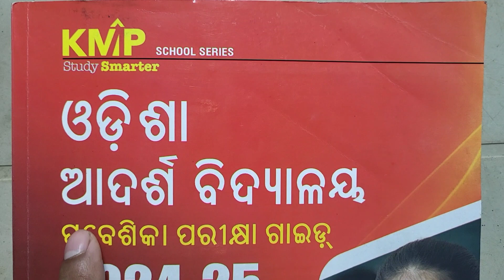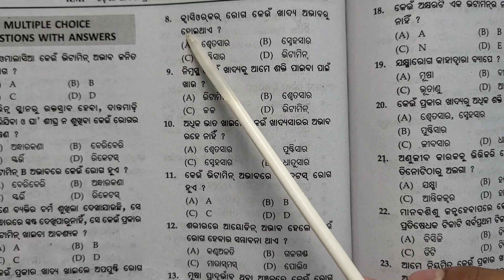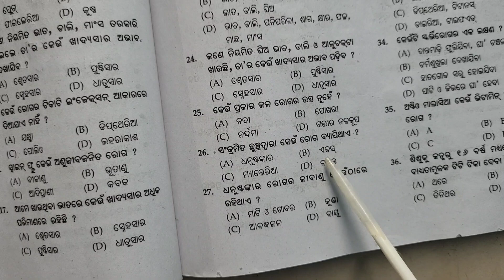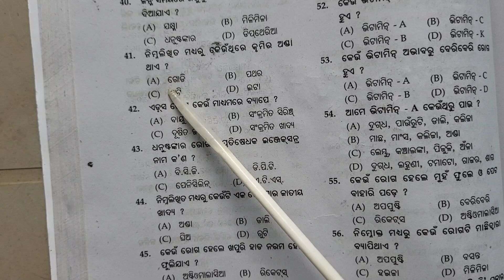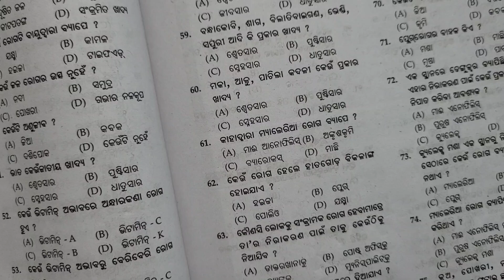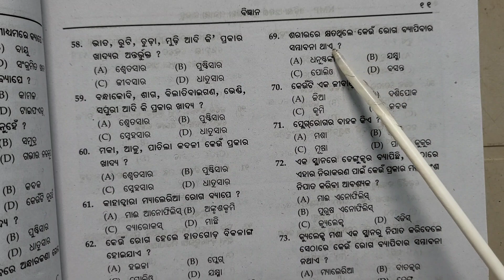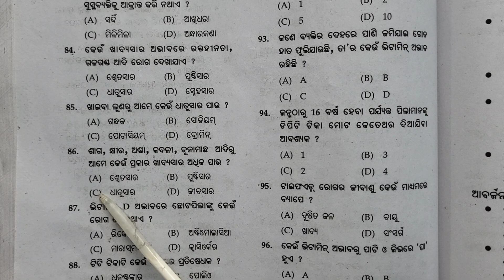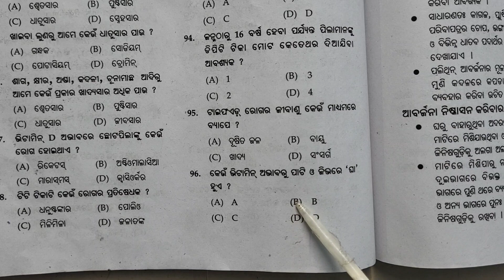Odisha Adarsha Vidyalaya 6th class entrance exam science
Hello dear students. This video is based upon 6th class entrance exam for 6th class students. In this video , I have discussed the questions from science chapter " swastha o roga" from KMP Guide. Hope this helps.